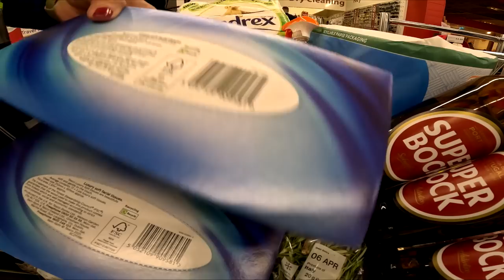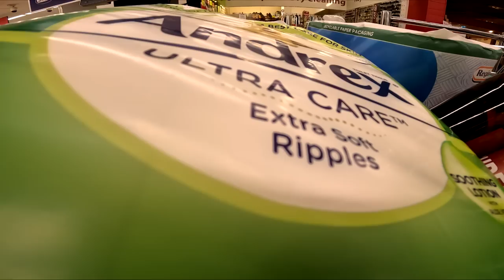Shopping and cooking: stuffed lamb 👌😊👍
Here is an easy recipe idea for Easter, breast of lamb stuffed with prunes and cashew nuts, served with roasted carrots & sweet potato, and saffron & aubergine puree 👌😊👍

Ingredients, quantities as seen in the video:
Breast of lamb, prunes, cashew nuts, some bread for stuffing, one egg, rosemary, mint, parsley, salt and pepper, garlic, olive oil, aubergine, saffron, onions, carrots & sweet potato.

Some of you asked me before how the self-scan works, this time I had a trolley re-scan, when they check If you have scanned everything  👌😊👍

In case you are wondering, I've been listening to the @ThisWeekinRetro podcast while cooking 👌😊👍